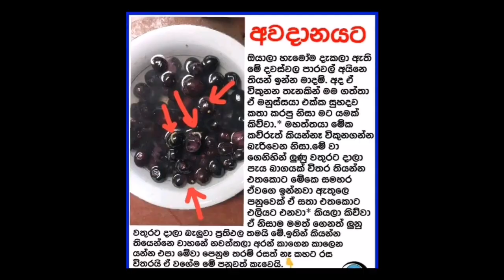මා දං ( ඔයාල ආසයි ද මා දං කන්න ??? ) ma dan | sinhala dubbing cartoon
sinhala dubbing cartoon | Sl animation cartoon

මා දං ( ඔයල අසයිද මා දං කන්න ) ma dan

animation cartoon
මදූ toon
TOON CHANNEL එකක්  ලංකාවේ පලවෙනි වතාවට 1M ගිය වීඩියෝ එක